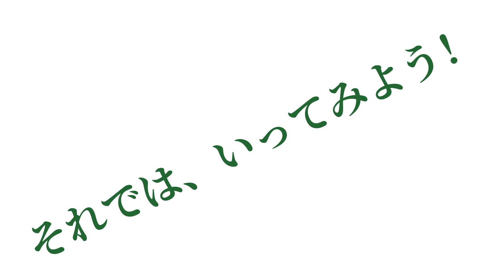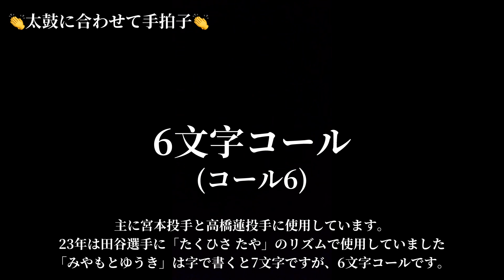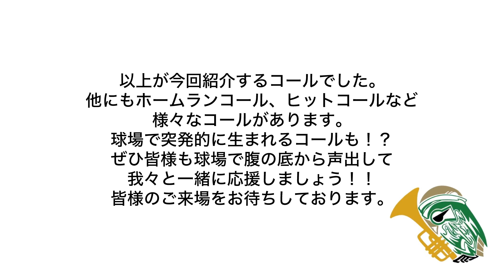堺シュライクス 応援コール集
堺シュライクスの応援で使用するコールの紹介動画です！
これを見て覚えていただき、皆様も一緒に声出し応援を楽しみましょう！！